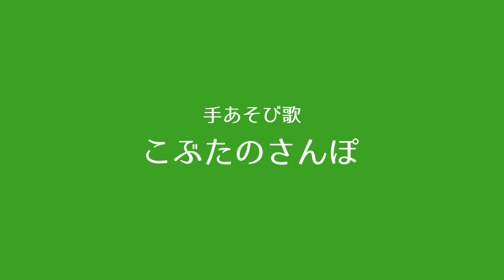手遊び こぶたのさんぽ【絵本男子 竹村浩翔】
手遊び「こぶたのさんぽ」を絵本男子の
竹村浩翔さんがレクチャーしてくれました！

こぶたのお鼻が伸びて...？！

🔖目次
0:00  オープニング
0:06  スタート！
0:34  もう一回やってみよう！

 SNSではイベント情報や各種告知情報を配信中！
 最新情報をお届けしますので

「応援」ボタンを押すこともできちゃいます。

竹村 浩翔（たけむら ひろと）
  生年月日：2001/11/18
  出身：埼玉県
  職業：モデル
  特技：バレーボール,柔道の受け⾝,爽やかな笑顔
  趣味：ギター,バレーボール,⾳楽鑑賞,運転,ポケモンカード